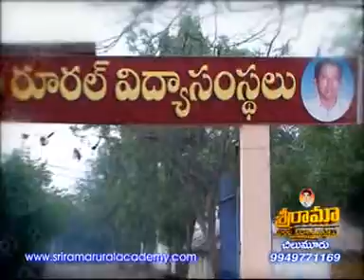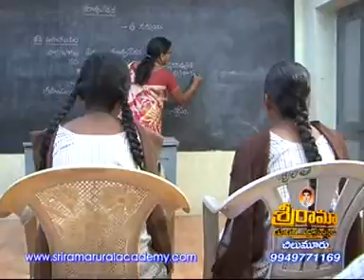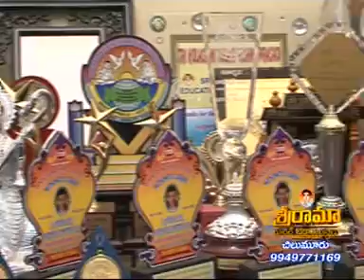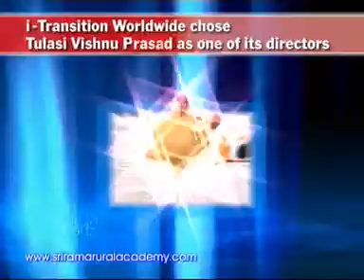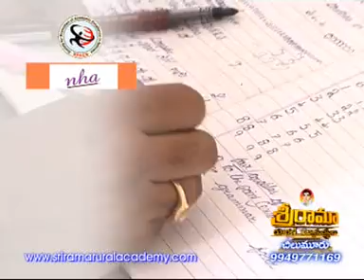SriRama Rural Academy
SRIRAMA RURAL SCHOOL was established in a rural hamlet,
Chilumuru by Sri Late Kolasani Venkata Subaiah Chowdary in 1949.
His vision was to shed the lights of Education in this rural part of Guntur
District. Though there was no proper transportation to Chilumuru, his
will power and dream to provide education in the rural parts was strong
enough in making SRIRAMA a success.
In 1961, Sri Late Kolasani Madhusudhan Rao took over the
responsibility from his father and was at the helm until 2004. Sri Late
Madhusudhan Rao was a simple man yet charismatic. Under him,
SRIRAMA reached new heights of glory and became popular all over
the state. SriRama has become famous for turning the rustic and
mischievous students into performers of excellence. The very fact that
thousands of SRIRAMA students have settled down in very good
positions in India and abroad, proves the efficacy of SriRama.
SRIRAMA is now under the leadership of Sri Kolasani Tulasi
Vishnu Prasad, Sri Kolasani Ramana and Sri Kolasani Rajsekhar,
the successors of Sri Late Madhusudhan Rao. Under the guidance of
these highly educated and dynamic leaders, the school has ever been
achieving more successes. Their innovative ideas, the willingness in
implementing them and the strong determination has helped SRIRAMA
in becoming the Longest Surviving Rural Educational Institution.
Though situated in a rural area, SRIRAMA is equipped with
modern technologies. SRIRAMA has 2 State-Of-The-Art Computer Labs
with over 50 computers with high-speed Internet connections. It has also
3 smart class rooms, a vast library with 10,000 books and spacious play
grounds. As the school is situated in 7 acres and surrounded by 30
acres of fields, students enjoy the serene rural atmosphere and also the
field trips help them in understanding life.
The unique feature of SRIRAMA is that the management team
lives within the campus so as to be readily available for the students
round the clock and also to inculcate family values and the feeling of
togetherness in the students.
SRIRAMA's reputation can be reflected with the awards the school
has been receiving over the years.
1. Sri Late Kolasani Major Madhusudhana Rao received VIDYA DANAKARANA
AWARD from Sri Devineni Venkata Ramana, Minister for Primary and Secondary
Education, A.P., on the occasion of Golden Jubilee Celebration of the College in 1999.
ACADEMIC AND OTHER ACHIEVEMENTS :
1. Consistent outstanding performance in all the public examinations
2. Mr. K. Venkata Subbaiah Chowdary who secured 26th Rank in All India Civils
Examination was the student of SriRama. (5th to Intermediate)
3. Secured State 1st and 9th Ranks in the Regional Maths Olympiad (RMO-A Govt. Of India Exam)
4. Secured A.P State 6th Rank (585/600) in the 2009-10 SSC (10th Class)
Public Examinations. (Out Of 1.3 Million Students)
5. Secured A.P State 7th Rank (587/600) in the 2010-11 SSC (10th Class)
Public Examinations. (Out Of 1.35 Million Students)
6. Secured Four 10 G.P.A (Grade point Averagre) scores in SSC-2012 (10th Class)
Public Examination. A record achievement for a single branch school.
7. State 2nd in Junior Intermediate 2011-12 Results (465/470).
8. Secured State 3rd & 6th Ranks (9th Class) in National Smart Olympaid (NSO 2013)
9. Won Eenadu T20 cricket State championship(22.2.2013)
10. Two Students from Sri Rama Junior College are selected for U-19 AP Cricket
Team. They represested AP in Mumbai.
11. i- Transition World Wide, a US based company selected Srirama as its
training center for Teachers Training programs.
12. i- Transition also chose K.Tulasi Vishnu Prasad as one of its world wide directors
13. SriRama Rural High School is selected as 'THE BEST AVAILABLE SCHOOL'
by Social Welfare Department. Govt. of A.P.
14. Andhra Cricket Association chose SriRama to set up a "Rural Sub Centre" for
Cricketing Excellence.